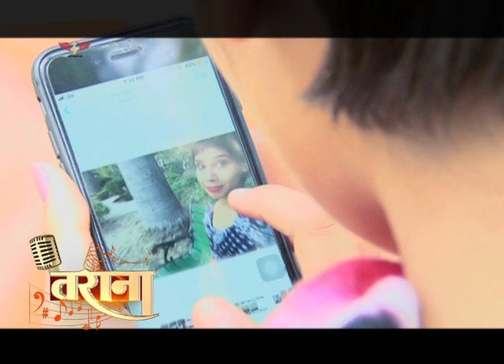AAJ KISI NE BATON BATON MEIN JAB UNKA NAAM LIYA II GULAM RABBANI TABAN II SKG INDUSTRIES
TITLE-                      AAJ KISI NE BATON BATON MEIN JAB UNKA NAAM LIYA
POETRY BY-            GULAM RABBANI TABAN
SINGER-                   DANISH HILAL KHAN
PRODUCER-             VARUN SRIVASTAVA
MUSIC LABEL-        SKG INDUSTRIES
MUSIC DIRECTOR- SATISH ARPIT